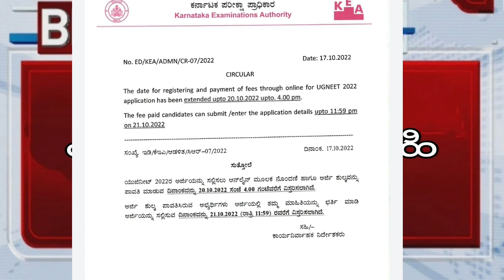NEET 2022 LATEST UPDATE|BIG GOOD NEWS|students solution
Upi id:hatersvtu@ybl

neet latest update news,
neet latest news 2021 today,
is neet postponed,
neet latest news,
is neet going to be postponed,
will neet 2022 be postponed latest update,
will neet postpone